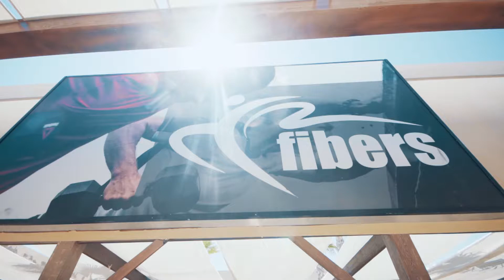Fibers Club - Hacienda Red Sahel 2020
CairoGyms_Fel_Sahel: @fibersclub are taking things to a whole new level this summer! They upgraded the whole Sahel experience, from space to equipment and everything in between. Check the schedule to join @fibersclub & @twc.eg for a good summer workout in Hacienda Red and don't miss the next challenge.